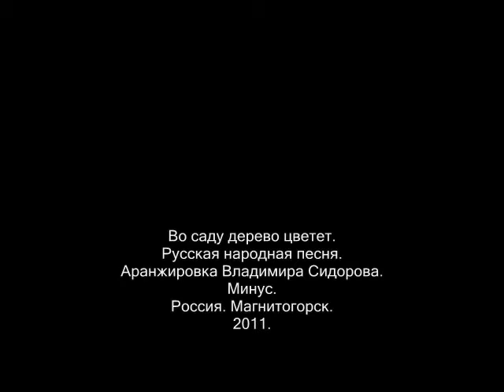Караоке - Во саду дерево цветет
Во саду дерево цветет. Русская народная песня. Аранжировка Владимира Сидорова. Минус. 2011.